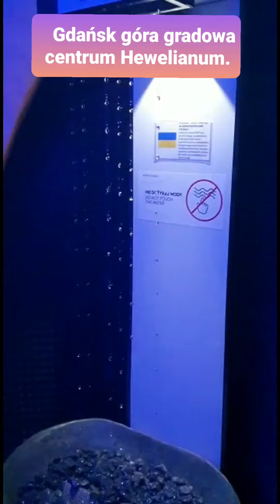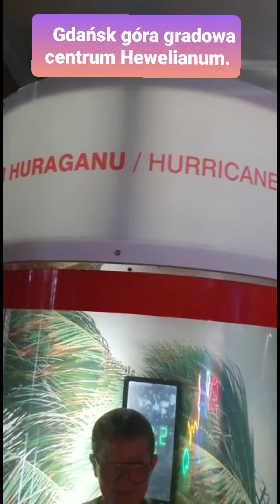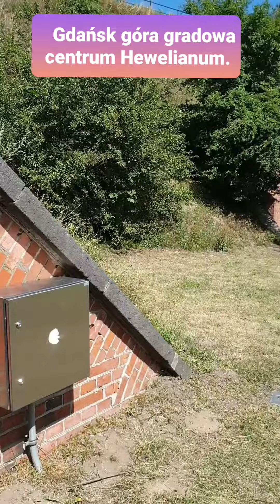Gdańsk góra gradowa centrum nauki Hewelianum 😁.